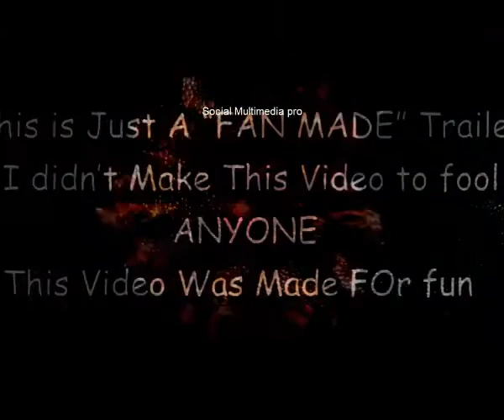Krrish 4 Movie Trailer 2017 Hrithik Roshan -FanMade RRT